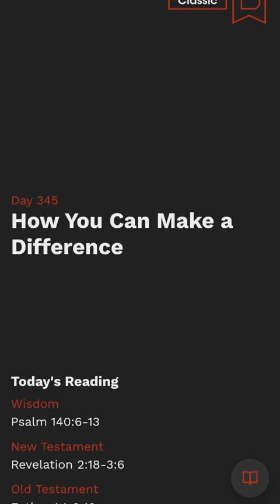Bible Study Day 345 | How You Can Make A Difference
From the Bible in One Year Study App (via Alpha International Ministry with Nicky and Pippa Gumbel) using the English Standard Version of the Holy Bible 📖